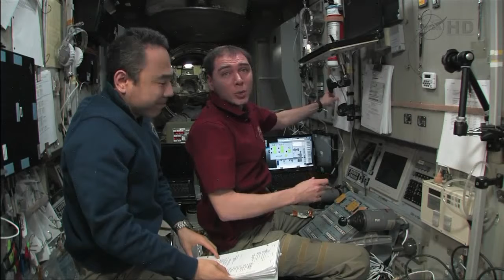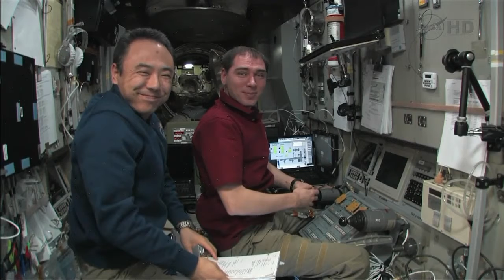Expedition 29 - Docking Progress Preparations